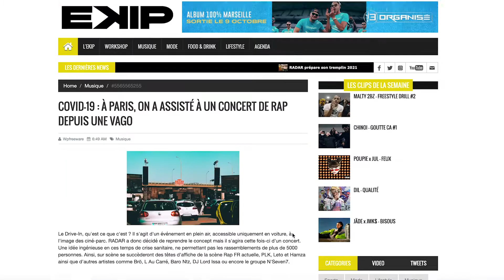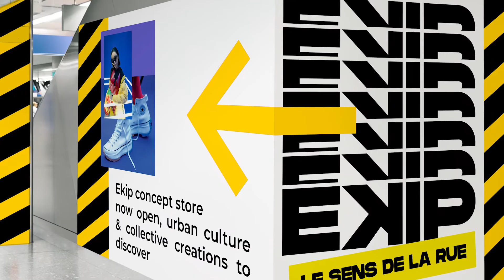Grands Projets 2021 – Catégorie Se Cultiver : Thomas CARRE - EKIP | e-artsup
Dans la catégorie " Se cultiver ", découvrez EKIP le Webzine permettant aux amateurs et professionnels de la culture urbaine de se rassembler et de partager autour de leur passion commune. Un projet de Thomas CARRE.